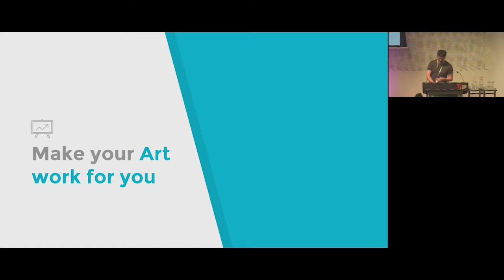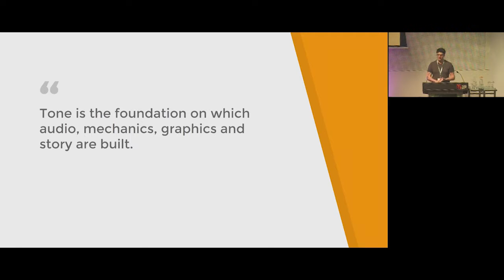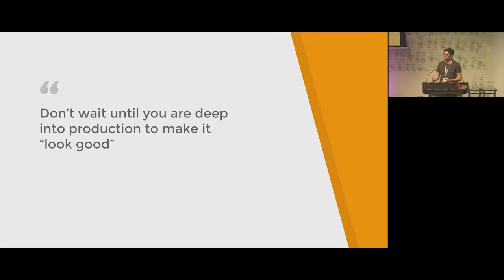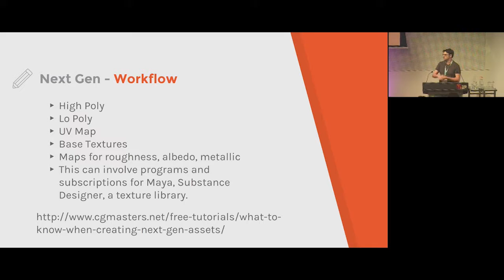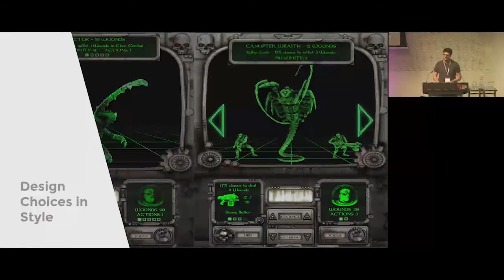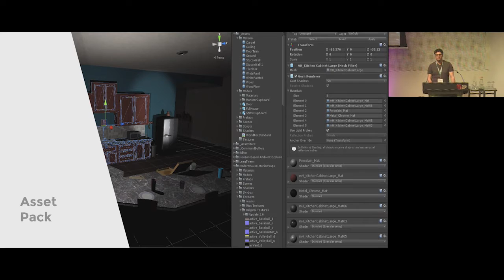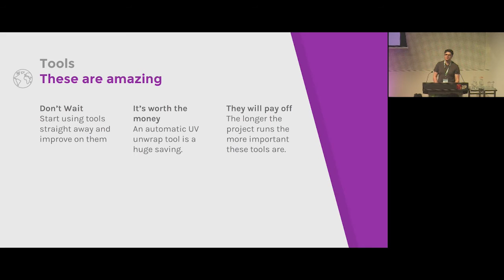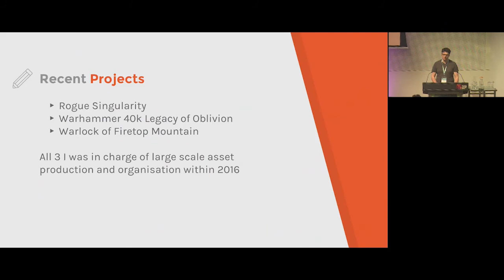GCAP 2016: Make Your Art Style Work For You - Edward Blanch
It’s easy to underestimate the scale and cost of producing game assets. With improvements in graphics technology asset production is becoming more complex and expensive.

This talk is going to look at pre-production and how you can design an art style around an efficient pipeline. This talk will include specific examples and case studies showing tips and tricks that can be applied to any project.

Edward Blanch, Game Connect Asia Pacific 2016: The Shoulders of Giants